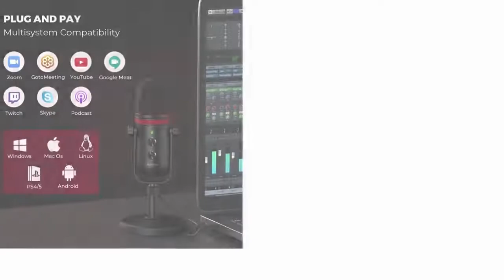AUDIOPRO USB Microphone for PC & Type C Plug and Play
USB Microphone - AUDIOPRO Computer Condenser Gaming Mic for PC/Laptop/Phone/PS4/5, Headphone Output, Volume Control, USB Type C Plug and Play, LED Mute Button, for Streaming, Podcast, Studio Recording
PLUG AND PLAY: Compatible with Mac, PS4/5 and Windows PC computer laptop that has USB-A or USB-C port. No extra driver is required, it also compatible with Android Phone (Type-C Port).
ONBOARD AUDIO CONTROLS: Sensitive mic gain and volume knobs allow you to adjust the appropriate volume at will to record sound more comfortably. This gaming microphone's 3.5mm headphone output provides direct, latency-free monitoring. The quick mute functionality is very handy for users, with built-in LED light to indicate the working status.
EXCELLENT SOUND QUALITY: This podcast microphone has a cardioid pickup pattern, allowing it to capture the clear, smooth, crisp sound and suppress unwanted background noise. Supports sample rates up to 192kHz/24bit, Great for presentations, podcasts, Zoom, Skype, Recordings,YouTube, instant messaging, gaming, and streaming on Twitch.
EASY INSTALLATION & VERSATILITY: Without any assembly, you can use this microphone by simply plugging in a USB cable. You can use the included 5/8" male to 3/8" female adapter to install the mic on a standard boom arm. It also comes with a well-fitted pop filter , for no additional cost!
WHAT YOU GET: Microphone with Desk Stand x1, USB Cable (5.6ft) x1, Type-C Cable (5.6ft) x1, Pop Filter x1, Conversion Adapter x1, User Manual x1, Quick Guide x1.We provide 24hr Professional Customer Service.
best usb microphone for vocals
microphone for youtube videos
condenser microphone
gaming microphone